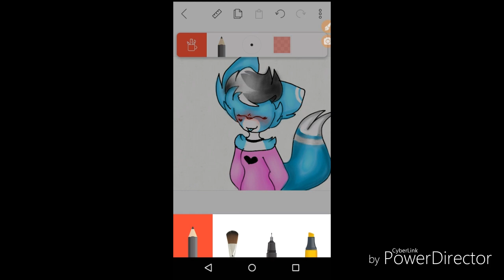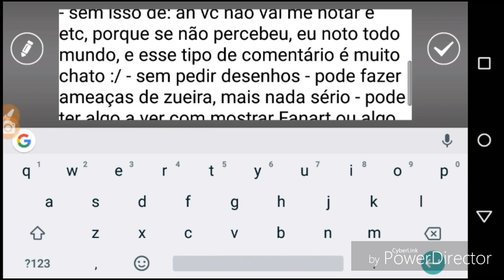Ask :'D (em breve) + SpeedPaint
Créditos para:

Unburnable Ink (inspiração nota 10 qwp)

Cara, é sério, se continuar rápido desse jeito eu não vou aguentar fazer um desenho ou um ask a cada 1000 subs porque isso tá indo rápido demaaaais qwp deu nem pra comemorar os 3k direito RS

(continuem assim qwp)